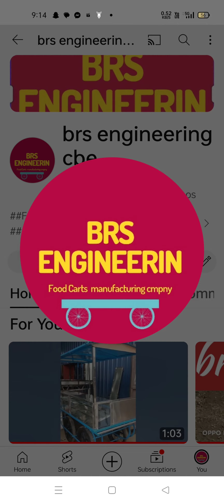engineering#தள்ளுவண்டிalltype foodcart handcart pushcart tiffencart trending vedios